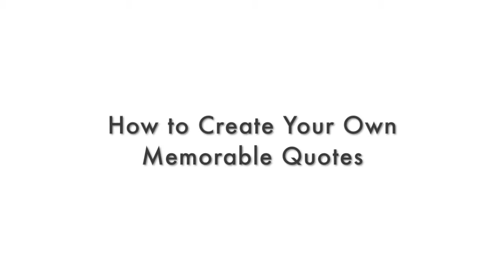How to Create Your Own Memorable Quotes - EP038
We can all agree that some messages are more memorable than others but, for some of these messages, an even stickier phrasing has replaced the original. The quote, “Play it again, Sam,” for example, isn’t actually what Humphrey Bogart says in Casablanca. For these messages, our collective consciousness somehow reduces them to what sounds like a proverb.

This week we’re looking at Ron Ploof’s work on proverbs and storytelling. Our brains automatically simplify complicated messages. One of the most important things about proverbs is that it’s told from one person to another, without the hope of getting something back. There are no I’s or We’s, instead, it’s always a You or an implied You.

How do we use this insight in our messages? Once we’ve figured out the concept that we’re trying to capture, try to capture it again in a proverb-like form: simple, short, and sticky. Having that proverb version of your message gives your audience the mental hook they need to hang the longer version on, which is the key to making it memorable.

Find your Red Thread at tamsenwebster.com